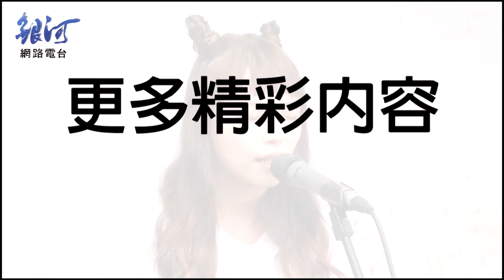PiA吳蓓雅 陳樂融‧銀河面對面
00:00 專訪PiA吳蓓雅精彩片段
06:15 2010年以PiA樂團出道  近兩年轉朝個人歌手發展
07:21 2018生日演唱會共4場  將於台北/日本千葉/高雄舉辦
14:04 特邀光引擎Ken及金音獎得主Musa跨刀合作
PiA吳蓓雅定番生日趴，今年巧思復刻首次咖啡廳氛圍！
已是第8次舉辦生日演唱會的PiA吳蓓雅，除了開放歌迷票選歌單，更巧思復刻首次咖啡廳氛圍搬上舞台，她笑說台上會有很多服務員、樂手都變成服務員，讓大家有來到咖啡廳很舒服放鬆的
感覺。
★2010年以PiA樂團出道 近兩年轉朝個人歌手發展
☆這次的生日演唱會共4場 將於台北/日本千葉/高雄陸續舉辦
★今年是第8次舉辦生日演唱會 巧思復刻首次咖啡廳場景
☆現場吉他彈唱「生活需要多一點樂觀」(獨唱版)～
★這次演唱會邀請光引擎吉他手Ken及金音獎得主鍵盤手Musa跨刀
☆特別推出演唱會同名單曲「只要今天你能在我身邊」，彈唱～